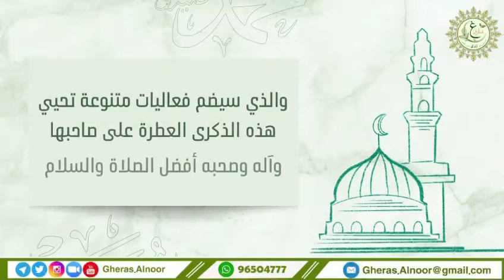مصابرة في محراب غراس النور في ذكرى مولد الهدى الأنَور محمد بن عبدالله صلى الله عليه وآله وسلم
دعوة للغراسيات الغاليات
لحضور مصابرة في محراب
غراس النور  بمناسبة ذكرى
مولد الحبيب المصطفى نور الهدى محمدا صلى الله عليه واله وسلم وصحبه وسلم
فكونوا معنا على الموعد
ملاحظة :-
سيتم إعلان موعد المصابرة
(اليوم والتاريخ والوقت )
       لاحقا بإذن الله